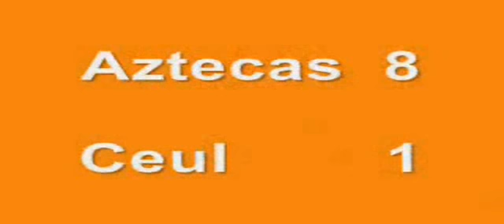Aztecas Udlap vs. Ceul Veracruz.mp4